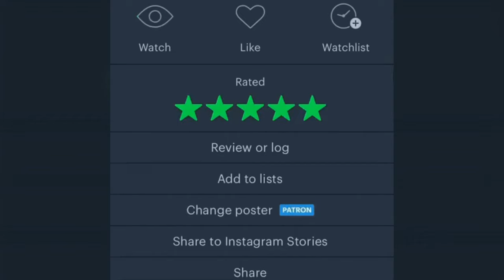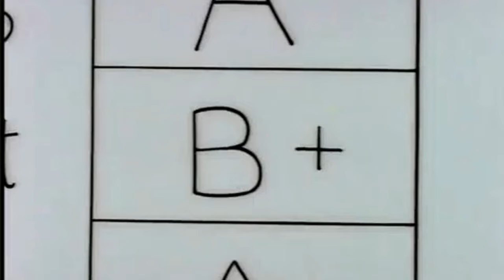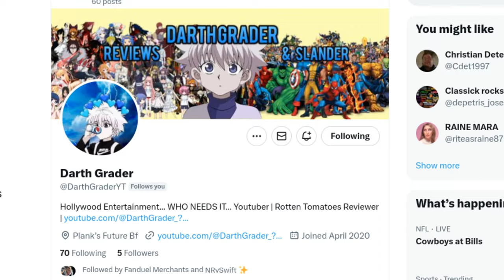Most ANTICIPATED Movies of 2024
YEAH… While the year 2025 is gearing up to be something special… 2024 is DEFINITELY Hollywood’s Filler arc. I truly don’t see ANY real heavy hitters (Deadpool 3 having the best opportunity) but I DO see a lot of 400/600 million box office movies… which is GREAT. As I said… not a lot of shitters… but not of a lot of winners either.

Make sure to comment YOUR most anticipated movies of 2024

THE GRADERS TOP ANTICIPATED OF 2024 💫
1. Dune Part 2
2. Nosferatu
3. Deadpool 3
4. Furiousa
5. Alien Romulus
6. Joker 2
7. Ballerina
8. Civil War
9. Kingdom of the Planet of the Apes
10. Kung Fu Panda 4
11. A Quiet Place : Day One
12. Godzilla V Kong: New Empire